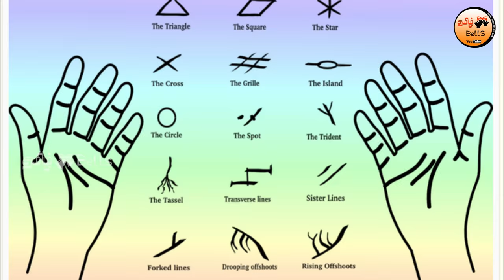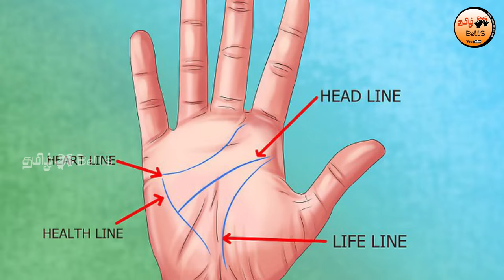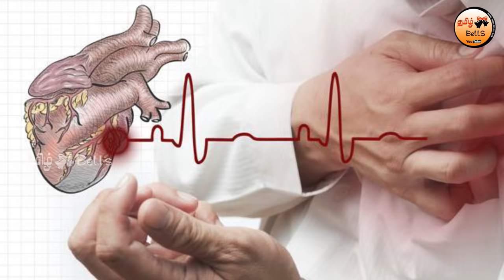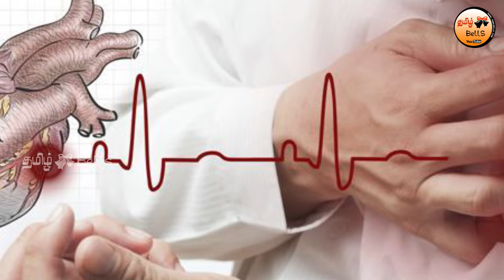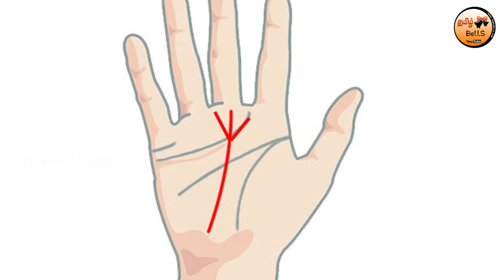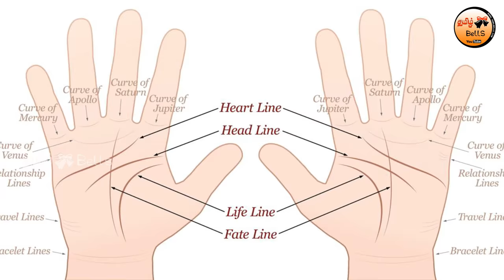கைரேகை ஜோசியம் பார்ப்பது இவ்வளவு எளிமையா? Palm Reading in Tamil (Palmistry)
கைரேகை ஜோசியம் பார்ப்பது இவ்வளவு எளிமையா? Palm Reading in Tamil language. Palm reading for male and female explained in Tamil.